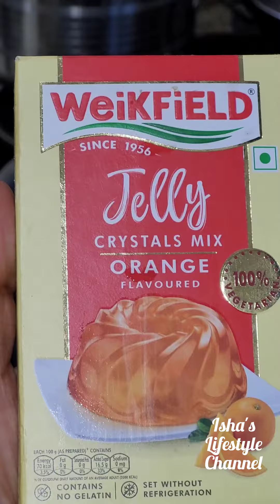Quick And Easy Dessert Recipe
No repost allowed ✖️ ❌️